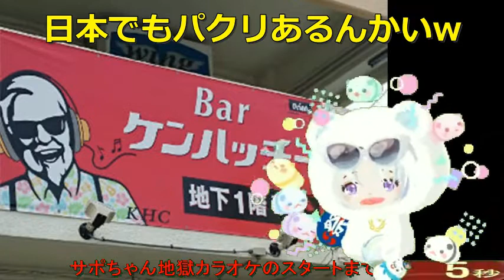【特撮】太陽戦隊サンバルカン 串田アキラ・こおろぎ'73 真伊サポちゃん karaoke うたってみた full cover 原曲キー びーのびーの専用